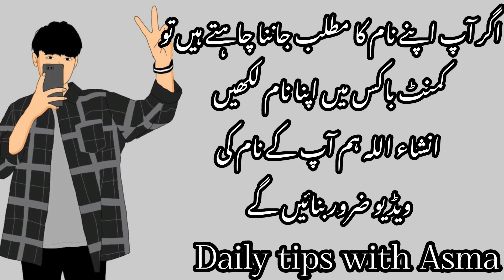Irshaad name meaning in urdu//ارشاد نام کا مطلب کیا ہے//Irshaad name ka Matlab//Daily tips with Asma